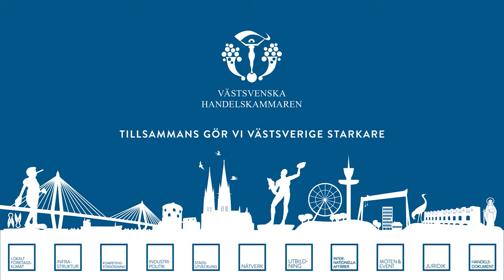Studio Handelskammaren möter Ebba Busch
Energi- och näringsministern Ebba Busch besöker Västsvenska Handelskammaren för att lyssna på västsvenska företag och lansera en nyhet.